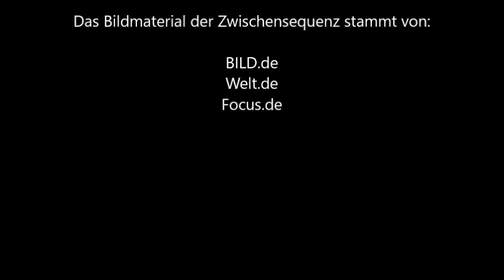Ansage an die "Parasiten", welche Geld aus der Feuerwehr saugen wollen...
+*+Dir gefällt dieses Video? und gib' der "Sievi-Seite" deinen Daumen!*+*